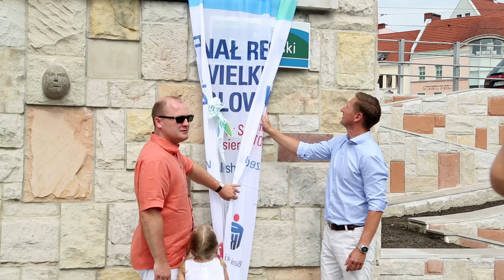Nowe bulwary za 40 milionów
Świetna inwestycja w Szczecin, świetna inwestycja w przyszłość. Mamy wreszcie to, o czym marzyliśmy. - zaznaczał marszałek województwa Olgierd Geblewicz. Marzenia spełniły się tydzień przed finałem regat The Tall Ship Races.